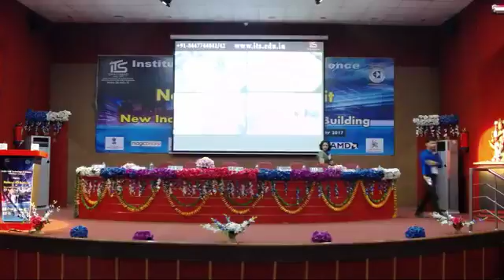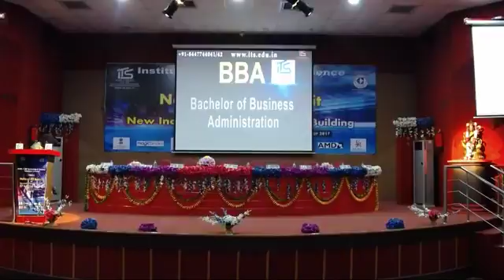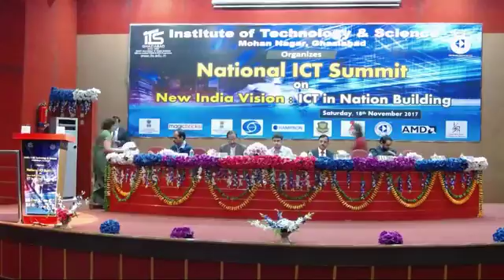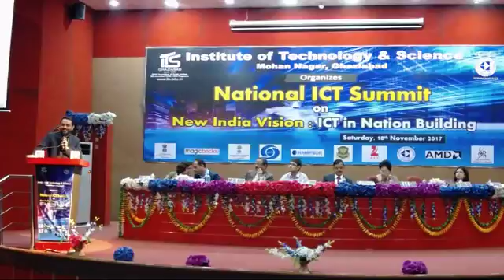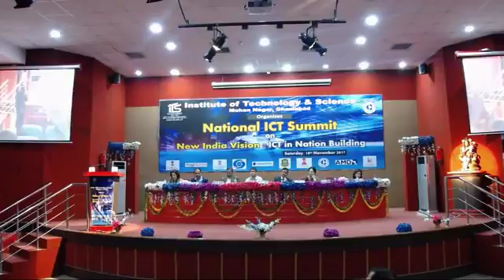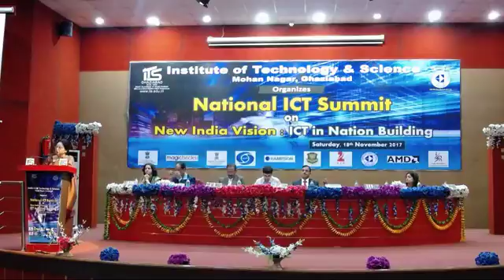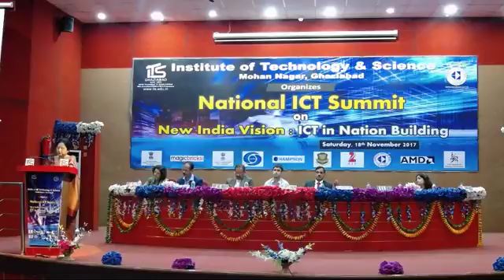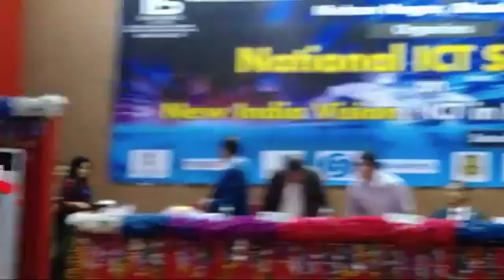I.T.S National ICT Summit - 2017 inaugurated at I.T.S Ghaziabad - Inaugural Session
I.T.S National ICT Summit - 2017 on focal theme - "New India Vision: ICT In Nation Building" @ I.T.S, Mohan Nagar, Ghaziabad was organized on Saturday, 18th November, 2017.